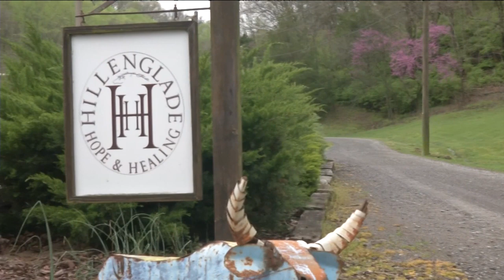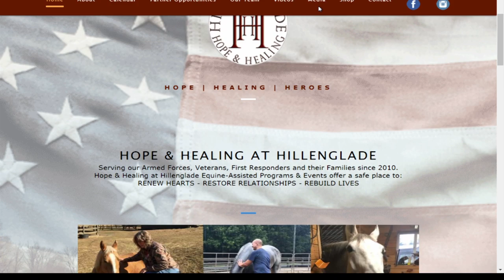Hillenglade Farm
Today in Nashville's Carole Sullivan visits Hillendale Farm just outside Nashville. The farm's purpose is to lift and restore those who have served our country and may be suffering.